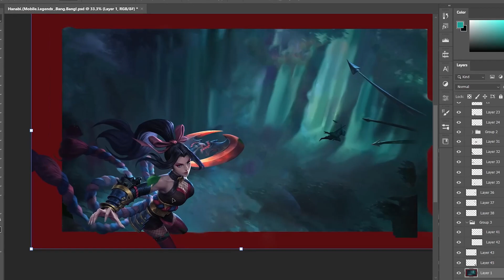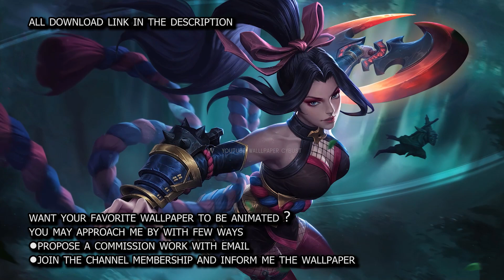Mobile Legends Bang Bang - Hanabi [ Live Wallpaper ] PC💻 + Mobile📱 || Animation